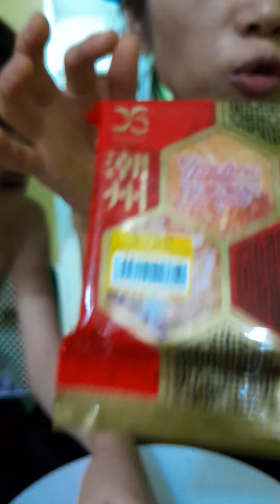my favourite Chinese moon cakes eating show! with my son! 😄😋